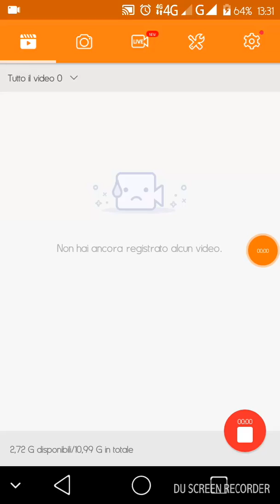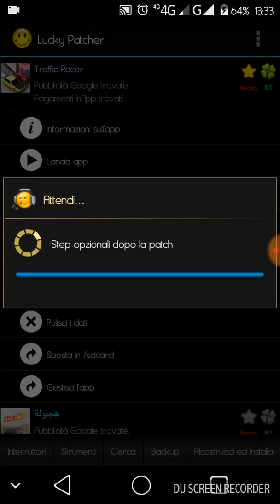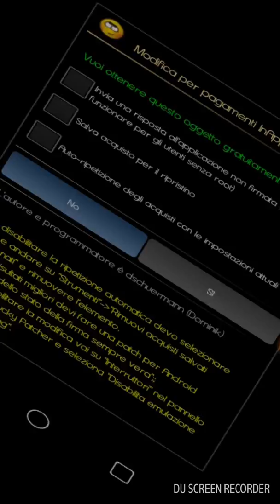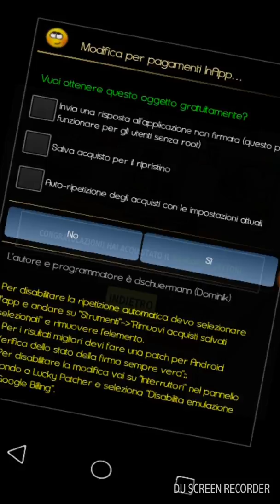How to Hack TRAFFIC RACER use LUCKY PATCHER..easy easy ( ita ) (eng) ROOT